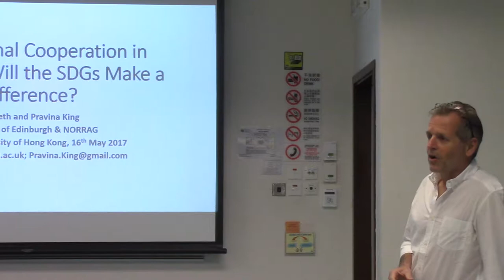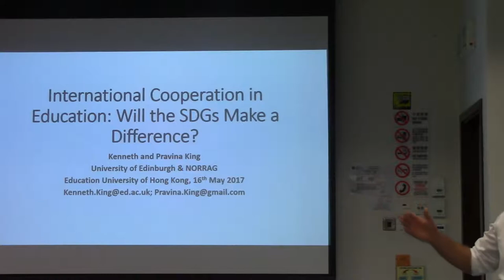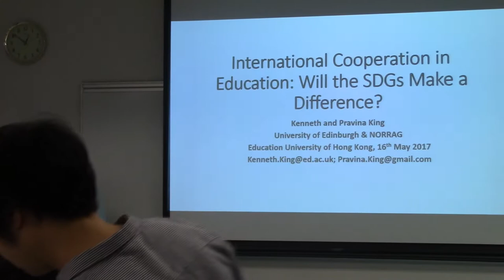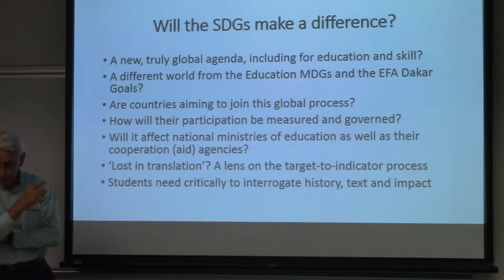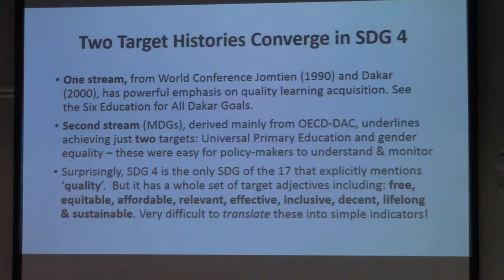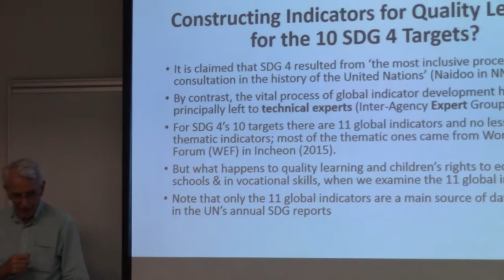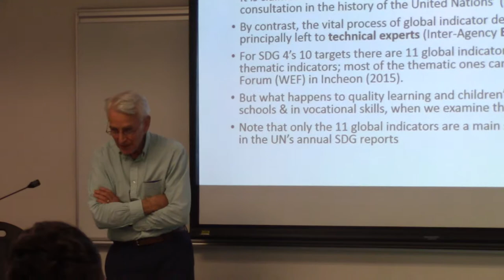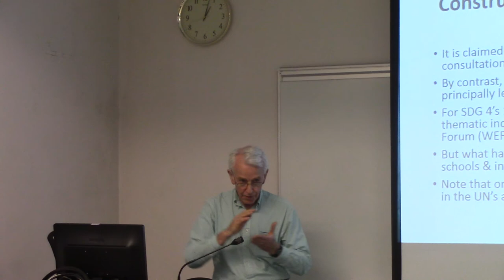IELL Seminar -- International Cooperation in Education by Kenneth KING (Part 1)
International Cooperation in Education: Will the Sustainable Development Goals make a difference?  (Part 1)